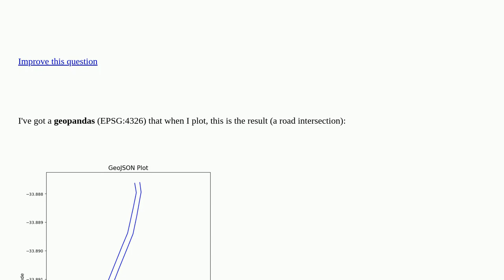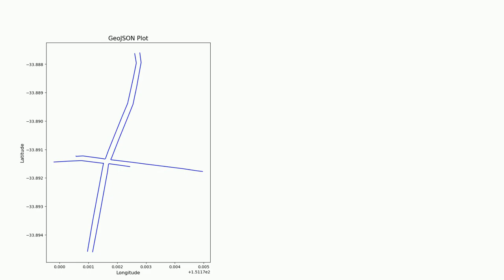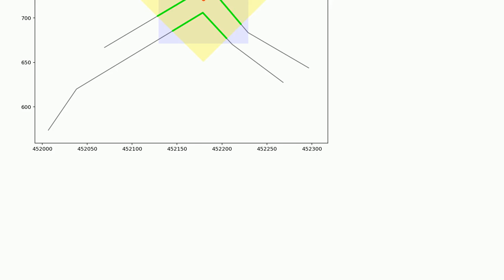Gis: Buffer function and Projection closed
Buffer function and Projection closed

A special thanks goes out to the community

  geopandas shapely python